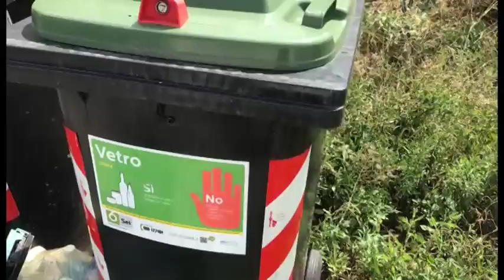Caos rifiuti, esposto in Procura del sindaco Mario Agnelli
Il sindaco di Castiglion Fiorentino Mario Agnelli ha presentato un esposto in procura per i disservizi legati al mancato ritiro rifiuti di Sei Toscana delle scorse settimane